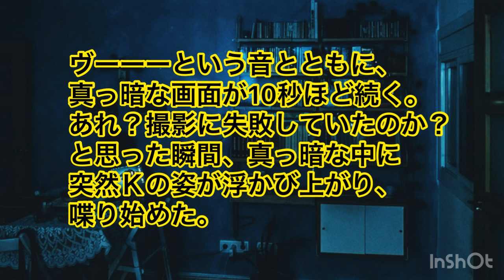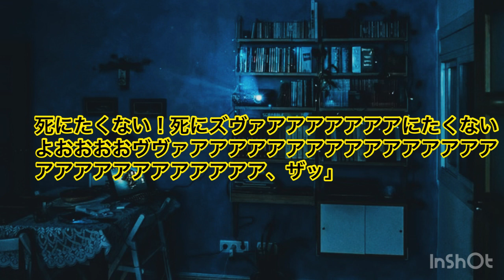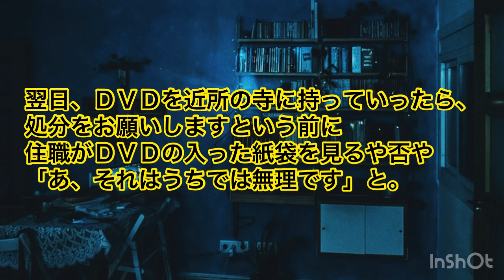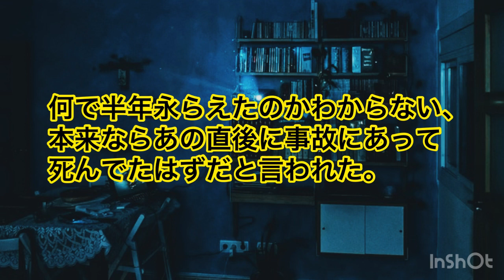【超‼️洒落にならない怖い話】父の滑落◯の真相。ビデオレター🎥に収められた驚愕の事実とは！？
●引用元：怖い話投稿サイト 奇々怪々様

▶️ねこぽてが担当した心霊特番ナレーション

👻アラーナの館2020-心霊写真SP-
youtu.be/wfUHEOK__rk
👻2019年真夏の心霊特番
youtu.be/D5TsMmRiEn0

【怪談朗読】首に噛みつきカチカチ鳴る◯◯……！！ボスンと地面に落ちてきたモノの恐怖……！！本当にゾッとする話

【怪談朗読】お願い！お母さんを連れていかないで！！ヤングケアラー！？心優しい姉妹が導き出した答えに号泣！！

▶️ご自由に考察や朗読どうぞ！
本当にあった怖い話・10文字ホラーなど

●自己紹介
初めましての方も、いつも支えて下さっている方も、誠にありがとうございます！ねこぽてです。

現在、慢性膵炎と胆石の治療の為、
声が出にくくなっています。聞き取りにくい部分もあるかと思います💦ごめんなさい💦

Twitter( @neko_pote_ch31 )にて
実話怪談や10文字ホラーなどの創作活動の他、
心霊特番のナレーションやボイスコなどの
声活動をさせていただいております。